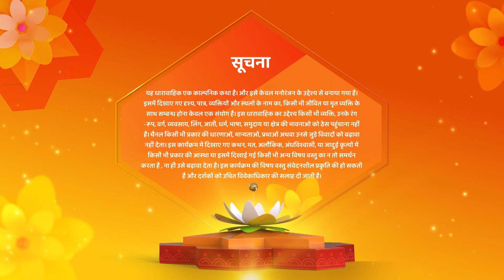Shamshaan Champa | New Episode | चंपा और मोहिनी आमने सामने | Supernatural Show